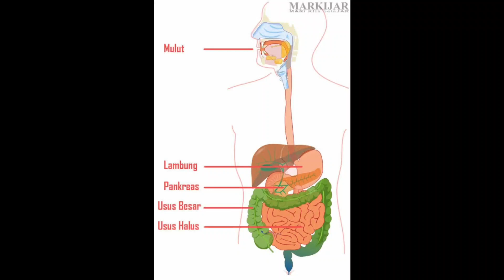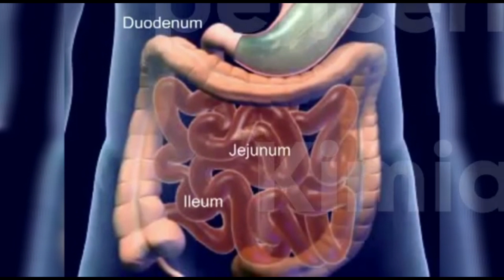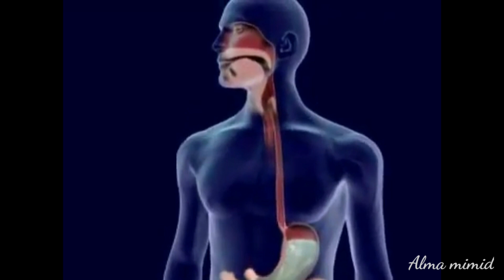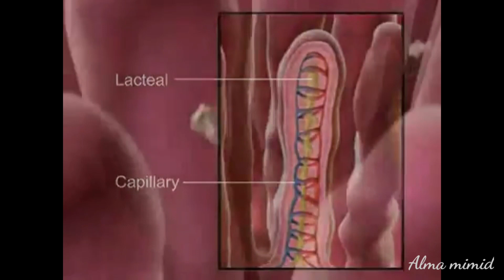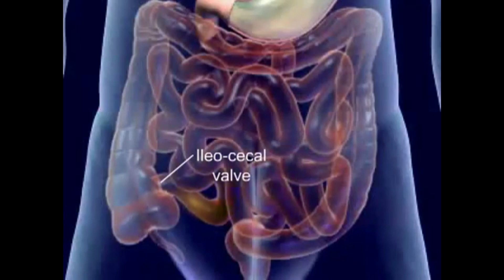Sistem Pencernaan Pada Manusia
Saluran Pencernaan
Organ Pencernaan Manusia

Hello...
Assalamu'alaikum
Teman-teman online semuanya
Semoga semua dalam keadaan sehat ya...

Siswa/i, Bapak/Ibu Guru Semuanya
terutama Siswa/i SMP kelas 8 dan Bapak/Ibu Guru IPA yang mengajar di SMP semuanya .
Semoga semuanya dalam keadaan sehat wal afiat ya..

Kali ini kita akan bahas materi SISTEM PENCERNAAN PADA MANUSIA"

Pada Materi Sistem Pencernaan Manusia, pembahasan materinya dibedakan menjadi 2 :
a. Proses Pencernaan Mekanik
b. Proses Pencernaan Kimiawi

Untuk Organ Pencernaan Manusia dimulai dari :
Mulut - Kerongkongan - Lambung - Usus Halus - Usus Besar - Anus

Sementara Kelenjar Pencernaan Makanan, terdiri dari :
a. Pankreas
b. Hati

Silahkan di share ke teman-teman atau ke kelompok belajar teman-teman online semuanya.

4. Sistem Pencernaan Manusia, di video ini

Selamat Menonton, Semoga Bermanfaat, Sampai jumpa di
videopembelajaran lainnya